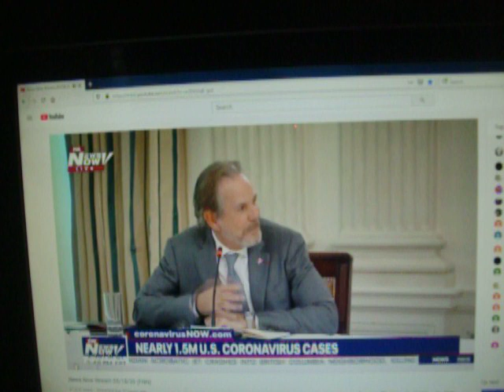As with the lady, 8 cows and her making butter, honey changes color in seasons for same reasons